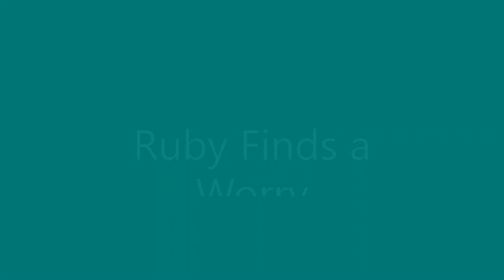Ruby Finds a Worry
This is an audio only recording of me reading Tom Percival's book Ruby Finds a Worry.  I love this story as it shows how quickly a small worry can grow and how ir  can affect your life.   It also shares advice on how to shrink your worries or get rid of them completely.  I would recommend this story for anyone aged 3-101. We can all use a reminder.

Percival, T. (2018). Ruby Finds a Worry.  Bloomsbury Publishing Plc.

Original music by 4barrelcarb. Piano-koto-synth-loop. FreeSound. Creative Commons Edited to be used as intro and outro music.